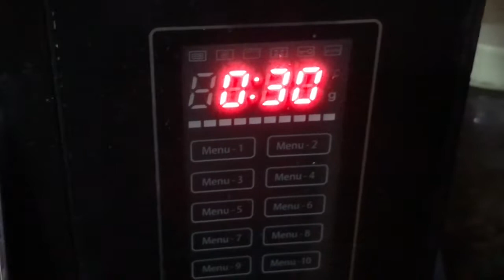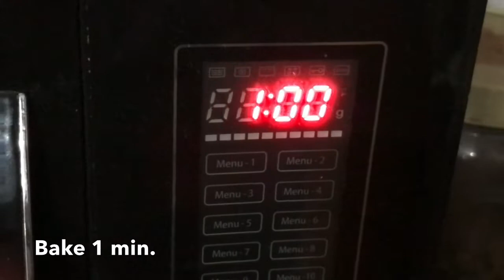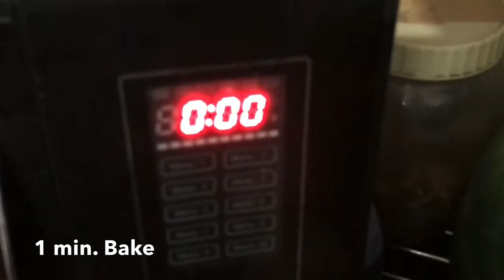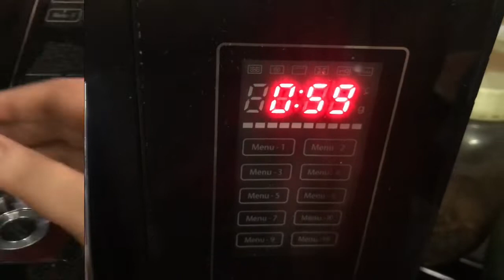4 Easy Cup Cake Recipe / Eggless Cake / Vanilla Cake / Red velvet Cake/Chocolate Cake/Biscuits Cake